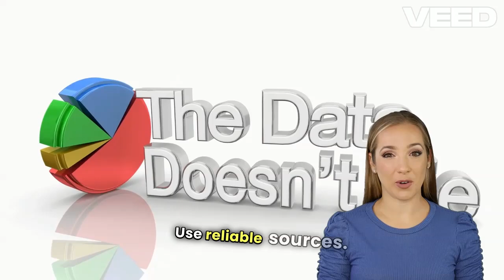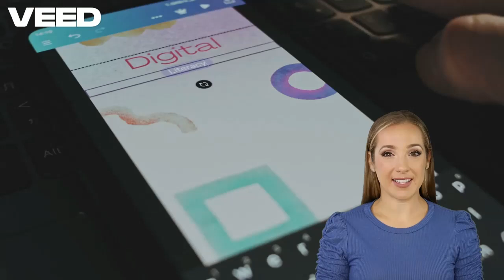crushing the lies about Patty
misinformation about Patty from the G TEAM